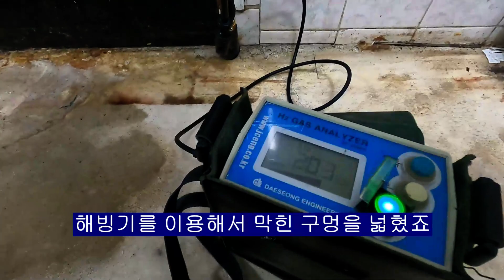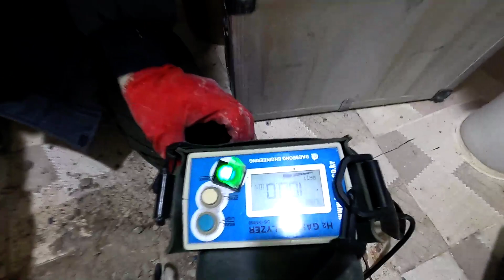새다 말다 하는 누수 찾는 방법 2편